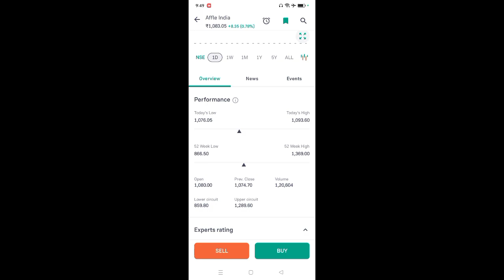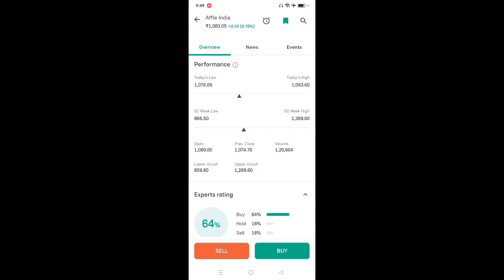affle india share latest news l affle india share price today l affle india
App Link

affle india share technical analysis
affle india share today news
affle india share 01 february
affle india latest news today